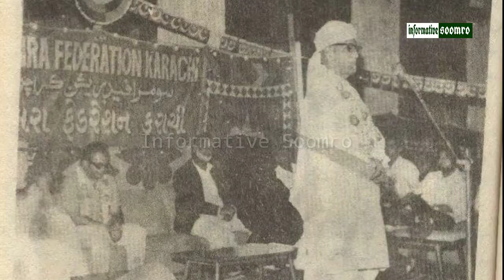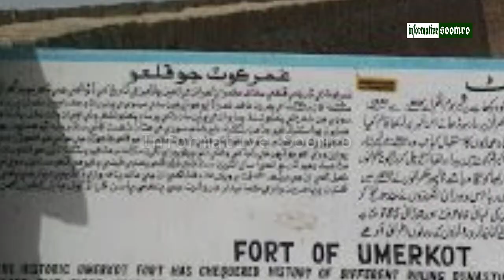history of soomro || soomro destiny || soomro kingdom || dodo soomro || informative soomro